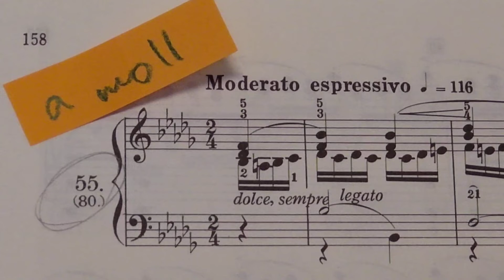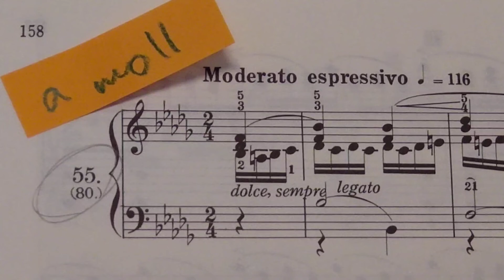55（a moll）クラーマー＝ビューロー60練習曲